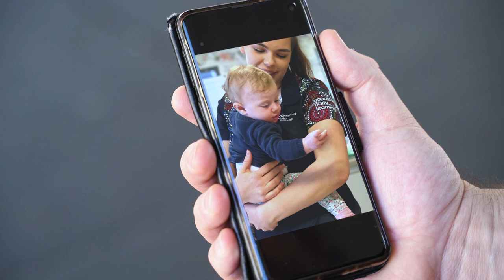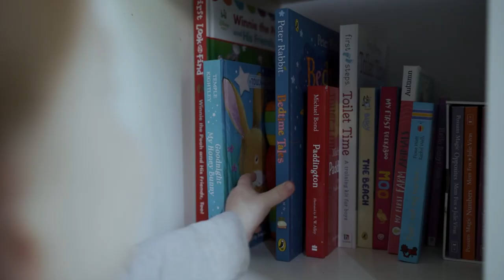Day in the Life of a Goodstart Family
When you choose a Goodstart Early Learning centre, you gain a partner in parenting!

A typical day with us starts with a warm welcome from our team and continues with exploring, playing with friends, nutritious meals prepared by our Centre Cooks and a cuddle when needed.

You’ll receive updates throughout the day via our StoryPark app so you’re kept in the loop with how your child’s day is going.

In this video we see a typical day of one of our families which brings the experience to life.